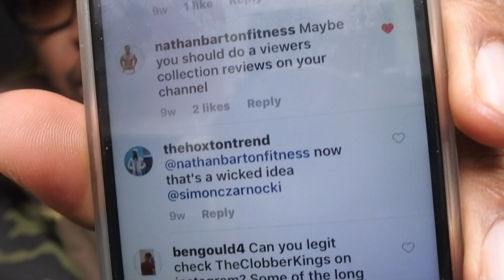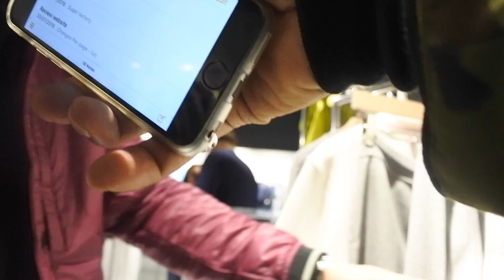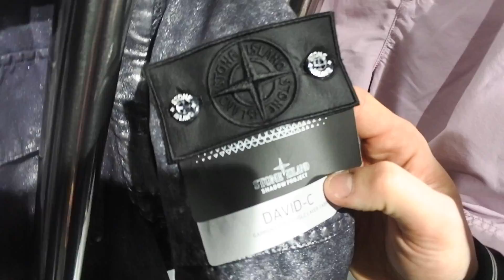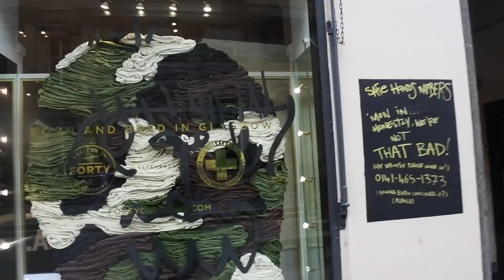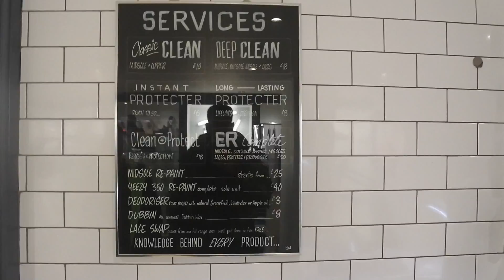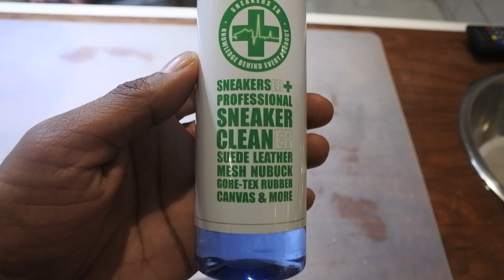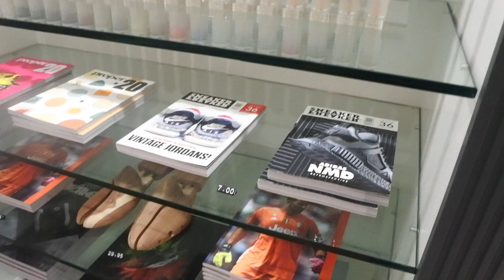I WENT GLASGOW LIKE... END CLOTHING, 18 MONTROSE, FORTY CLOTHING, SNEAKERS ER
▼ Discover Over 70,000+ Items from Multiple Trusted Retailers All

▼ BIO
In this episode of Fake vs Real we are going to look at the Nike VaporMax Flyknit trainer. A full breakdown on how to spot the fake. Enjoy!

▼ NEW WEBSITE
My new website was built specifically for my followers. Here you can find trusted retailers, amazing deals, hot and popular items as well as exclusive content through my blog TheHoxReport. The site has just started so it’s still in early days but I’m excited to see where it can go. Enjoy!

I get 100s of messages from followers every week and I usually work through them delay in my downtime, I can’t always get back to everyone but if you some questions and want to get in touch then feel free to.

▼ RECOMMENDED
Below are my quick recommended places to shop, there is much more on my website but for those who are strapped for time the below list should get you started if your looking for trusted shops to buy from online.

▼BEST HIGH END – Typically best for items over £300, here you’ll find stores with items such as Stone Island, CP Company, Canada Goose, Burberry and more.

▼BEST LOWER PRICE – Typically best items below £300 here you will find Brands such as the The North Face, Fred Perry, Hugo Boss, Nudie Jeans and much more

The links used in this description earn a commission whenever a purchase is made, this helps go towards creating more great videos for my followers and as well as any other products or services we create at TheHoxtonTrend. I only promote stores which I feel are a good fit for my followers, I will never promote a store or brand if I don’t feel it fits or is right for my audience no matter what. My followers will always come first as they have supported me enough to be in the position that i’m in.